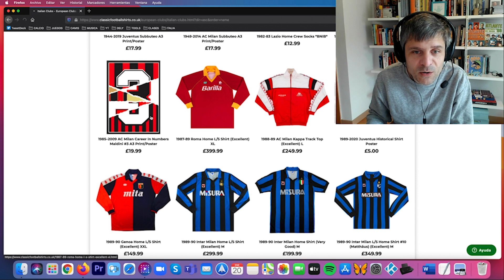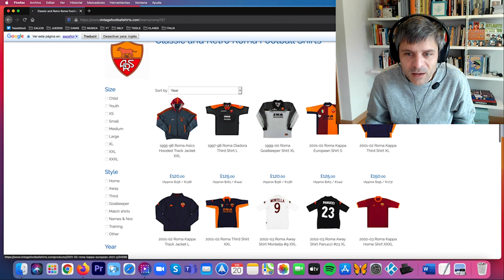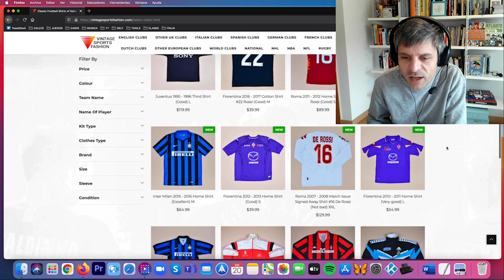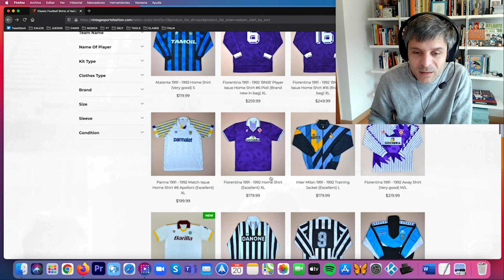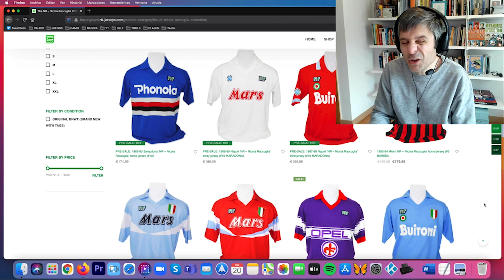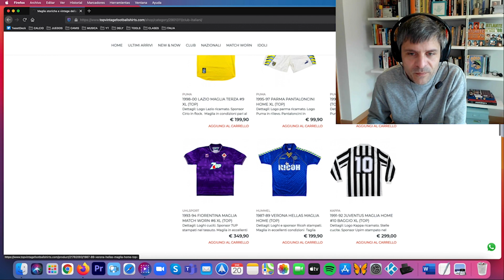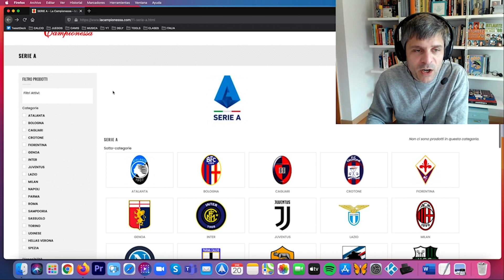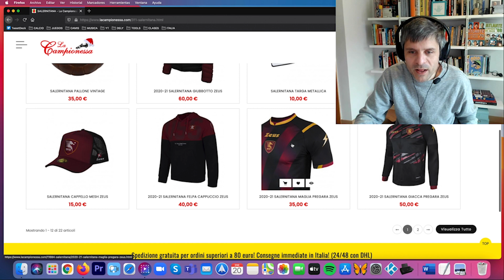GUIA DE COMPRA DE CAMISETAS DE FUTBOL ITALIANO (MUCHA JOYA)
Un vistazo a las webs que uso para compar camisetas del calcio.